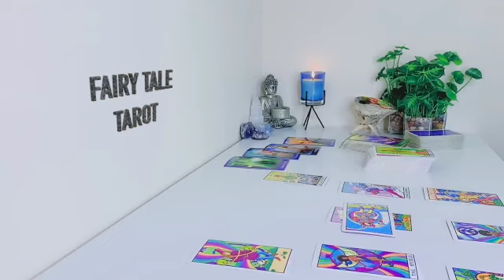TAURUS 💗🎁 U'LL FIND THEIR NEW OFFER❤️HARD TO BELIEVE⁉️AFTER THEIR SHOCKING SECRET IS EXPOSED🤫 TAROT